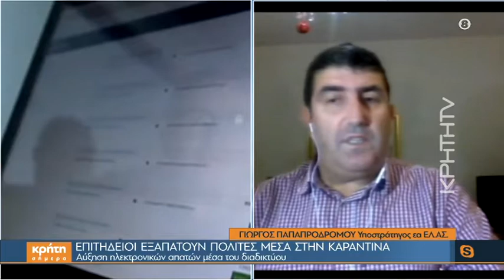Προσοχή στις ηλεκτρονικές απάτες εν μέσω πανδημίας